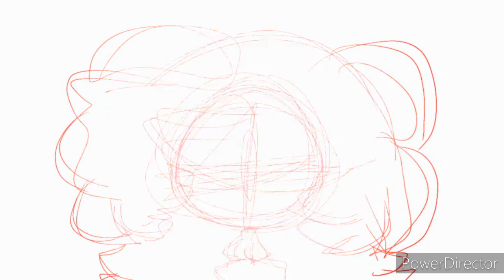Memory(speedpaint)(ibis paint x)(piggy book 1)